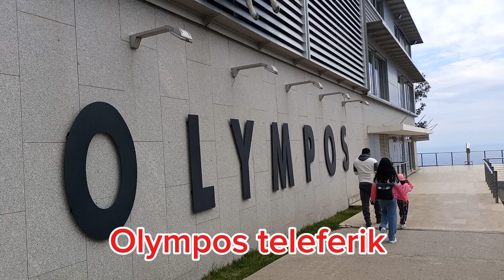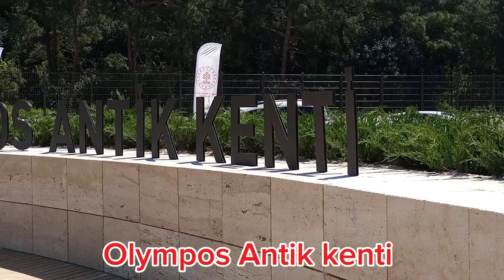Places to Visit in Kemer Tekirova Antalya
Places I visit during my stay in Kemer Tekirova Antalya. All the tourist attractions are within 5  to 15 km distance from the Hotel, so it's quite easy to look around the main tourist attractions.